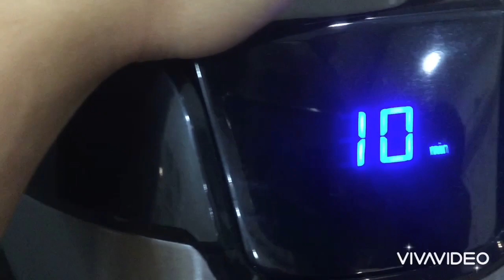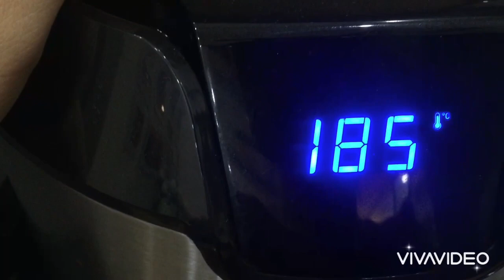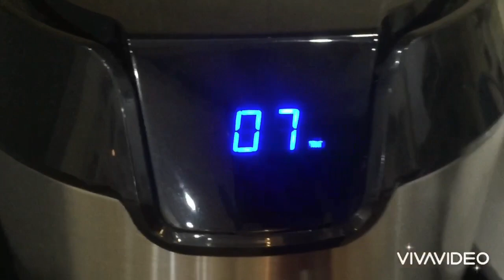Nồi chiên không dầu: rán đậu cực cực ngon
Ôi chiếc nồi thần thánh, giải phóng sức lao động của chị em phụ nữ. Hôm nay mình rán đậu thử cho mọi người xem. Nếu các bạn muốn ăn đậu lướt ván thì chỉ cần để  9 phút, 180 độ, tầm 5 phút thì lật mặt đậu nhé. cực mềm và ngon nhé.